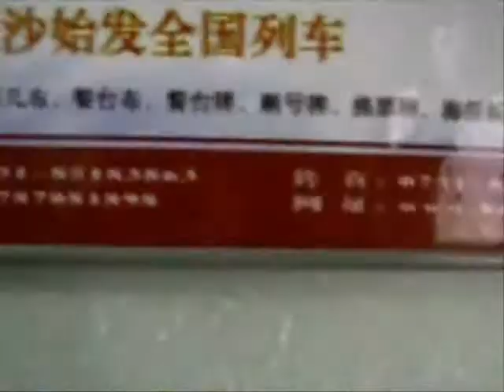实拍：郑州拥挤的公交、列车员锁上吸烟处搭个安乐窝-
10日晚，郑州公交车下班人多车少，一辆公交车开来，乘客疯涌而上。无序的乘车。让老人和妇女，小孩望车兴叹。车上乘客如沙丁鱼罐头挤压。但是，年轻人继续拼命往车里挤，有人甚至坐在车窗外。
lingw是特2次快车上。列车严重超员。许多旅客站着或坐在过道上。而18车厢列车乘务员。在自己上班时间内，利用权利。把旅客的吸烟处门锁上，自己在里面搭建个安乐窝，向旅客收取好处费。甚至让女旅客到私占的吸烟处，谋取不正当的利益. 吸烟处地上，铺上列车的雪白的被褥，旁边放着食品和香烟。2平米的吸烟处，俨然是这位列车员的袖珍酒吧。